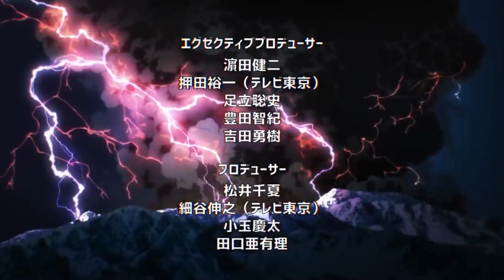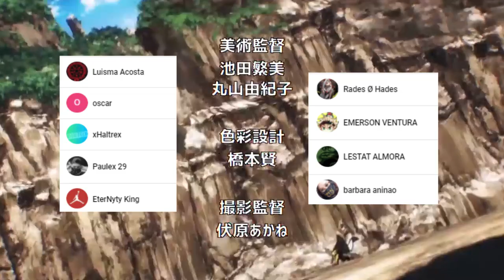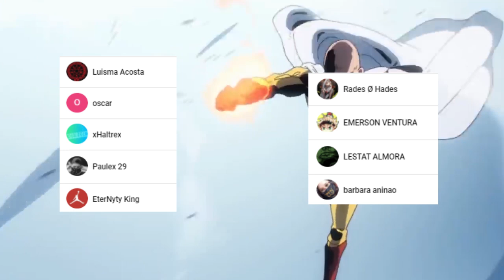El ORIGEN del PODER de BLAST 🦸‍♂️ DIOS le dio su PODER ??? One Punch Man Teorías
HOLA AMIGOS LES TRAEMOS UN NUEVO VÍDEO ESTA VEZ HABLANDO SOBRE LAS MEJORES TEORIAS SOBRE EL ORIGEN DEL PODER DE BLAST, DEJENME SU OPINIÓN EN LOS COMENTARIOS.

Usa estos códigos de promoción:
Extra 5% Order Over $49, Code: Anime
Extra 7% Order Over $79, Code: Senpai
Extra 10% Order Over $99, Code: Daisuki